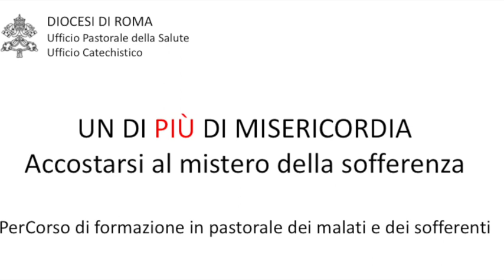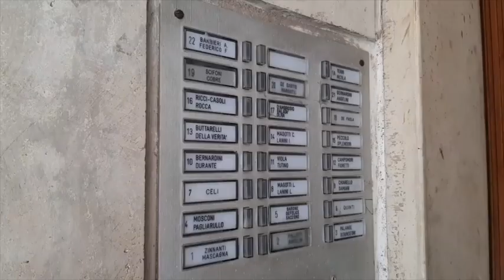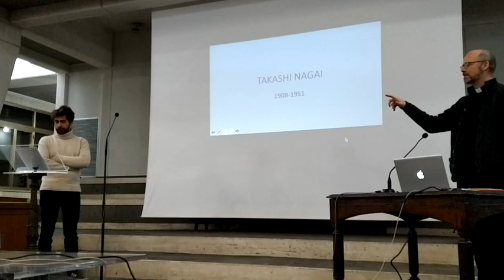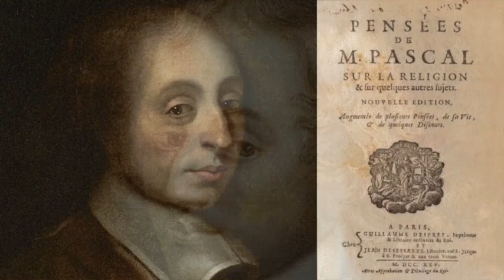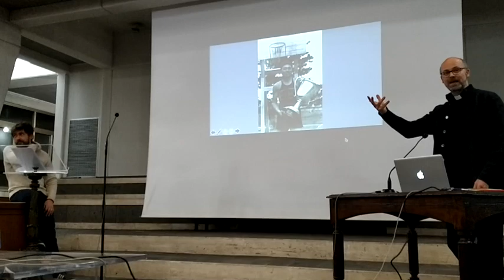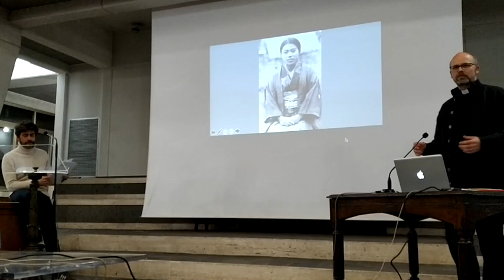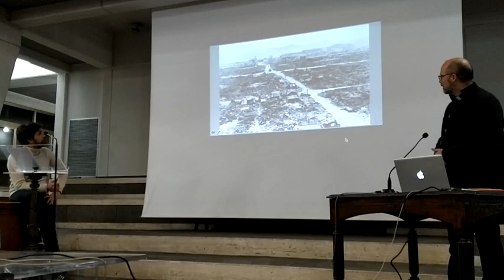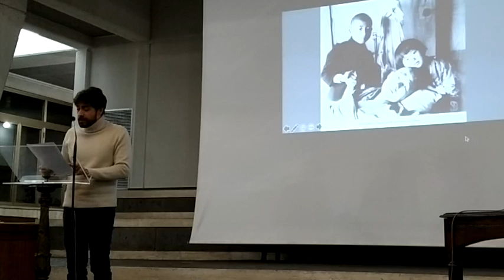Formazione Catechisti 2020 Vangelo e Mistero del dolore 4 - Giovanni Scifoni - Santi: Takashi Nagai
"Santificare la sofferenza. Ritratti di Santi": incontro tenuto il 7 gennaio 2020 da Giovanni Scifoni, attore teatrale e ideatore di brevi video sul Santo del giorno, per il Percorso di formazione UN DI PIU' DI MISERICORDIA - Accostarsi al mistero della sofferenza, proposto dall'Ufficio per la Pastorale della Salute e l'Ufficio Catechistico della Diocesi di Roma.